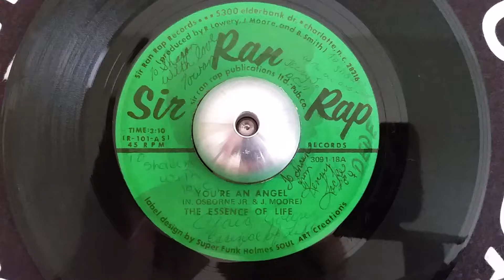ESSENCE OF LIFE (SIR RAN RAP)